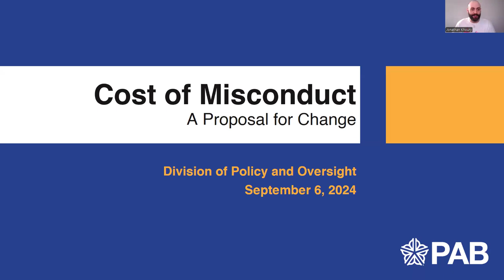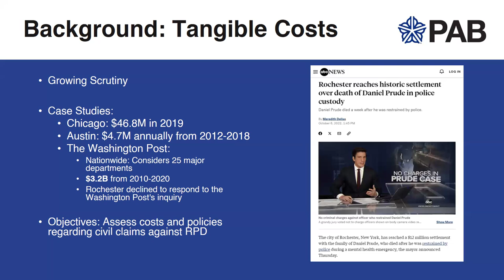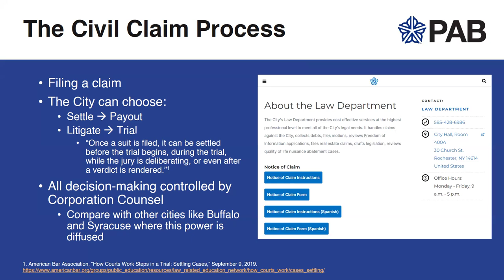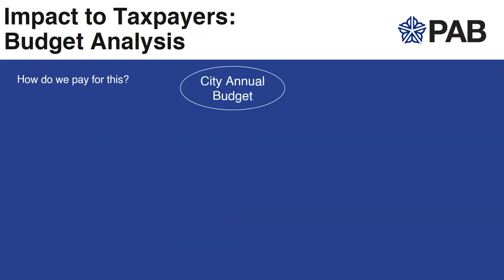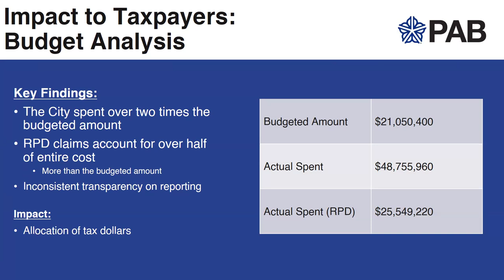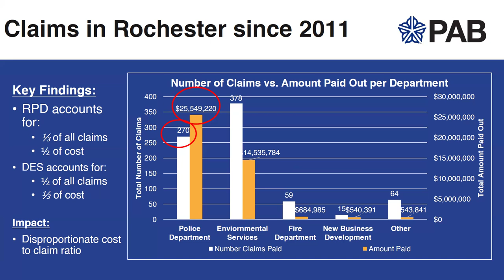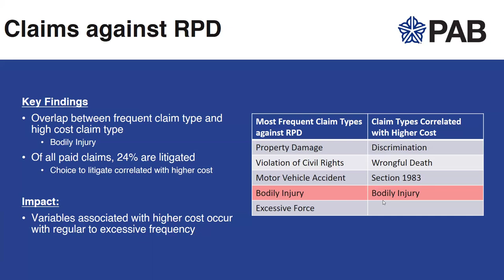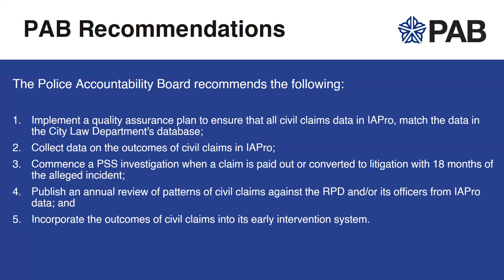PAB: The Cost of Police Misconduct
The Police Accountability Board (PAB) is seeking public input on the Cost of Misconduct, a Proposal for Change.

The PAB analyzed civil claims and settlements involving the Rochester Police Department. In addition to other findings, the report revealed that, since 2011, the city has spent more than twice its allocated budget on civil claims. Misconduct claims against the RPD make up 52% of those costs.

To view the Cost of Misconduct report and participate online visit RocPAB.org/CostofMisconduct. Feedback can also be submitted via email at , and by leaving a message at .

The public comment period is open September 9, through October 9, 2024.